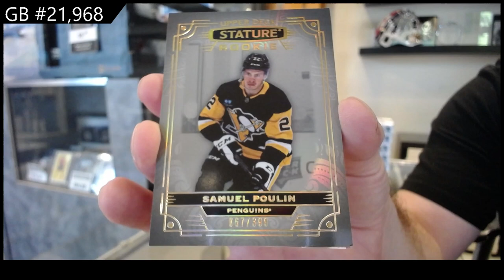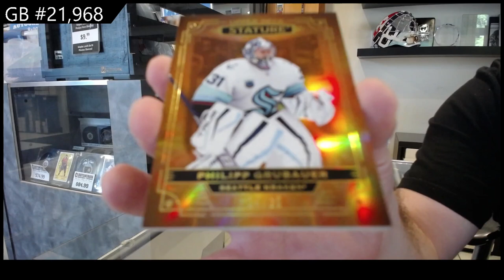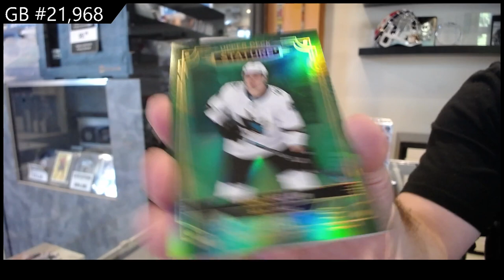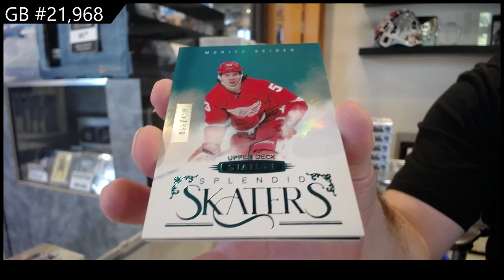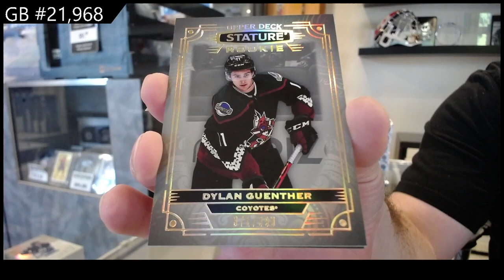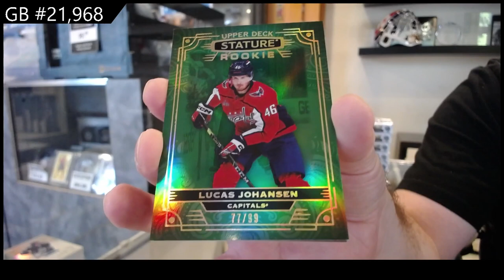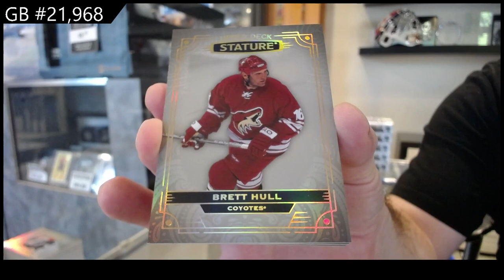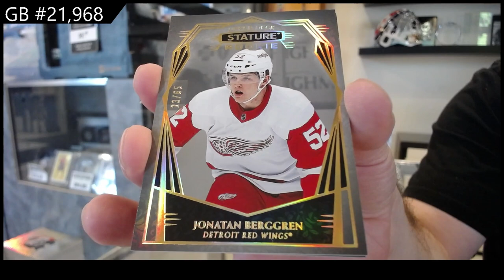2022-23 Upper Deck Stature Hockey 4 Box Break - CNC GB #21,968